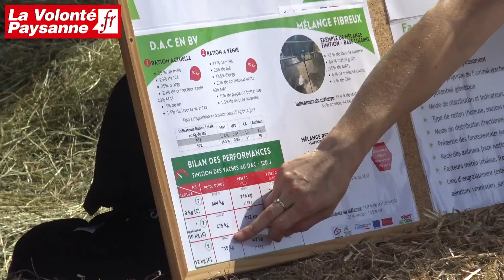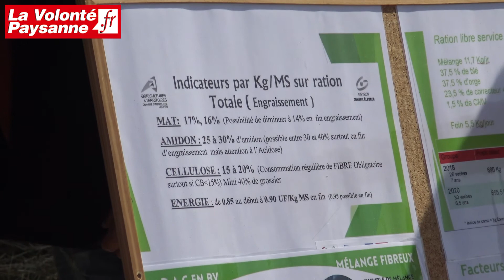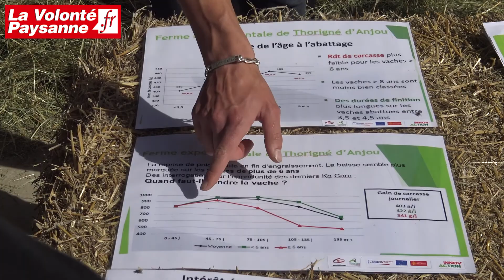[RENDEZ-VOUS] INNOV'ACTION : MAÎTRISER LA FINITION EN BOVINS VIANDE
Mardi 14 septembre, Innov'Action, sous l'égide de la Chambre d'agriculture d'Aveyron, organise une journée dédiée à la maîtrise de la finition en bovins viande. Un rendez-vous donné au GAEC d'Estivenque de Romain Chassaly et de ses parents, à St-Saturnin-de-Lenne.

Autour d'ateliers et d'échanges, l'équipe bovins viande de la chambre a présenté le fonctionnement du DAC (distributeur automatique de concentré), l’interprétation des signes extérieurs d'une bonne finition ainsi que de nombreuses données récoltées. Tout cela dans le but d'améliorer la vie des éleveurs. Et d'optimiser leur revenu en bout de course.